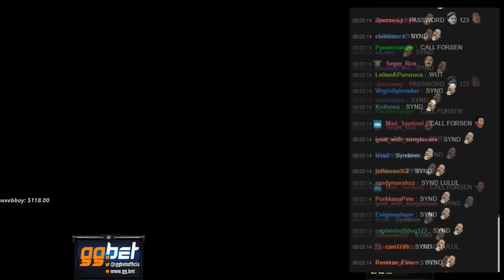Synderen Gets Cucked By AdmiralBulldog